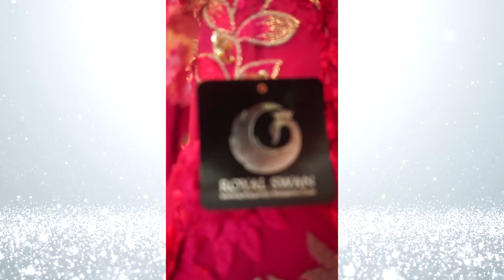Party Gown (Gaun Pesta) By Pusat Gaun Designer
It's so worth it to rent your special occasions rather than making your Gown because pusatgaundesigner has got you covered ❤️

By Renting with pusatgaundesigner , you can say more to
❌ Spending money to buy fabric
❌ Searching for seamstess
❌ Spending money to dry cleaning your gown

This means you can
✔️ Save money
✔️ Save time
✔️ Save energy

*Di dalam video ini hanya menampilkan beberapa koleksi gaun saja (masih banyak model atau warna yang lainnya).

For more details about pricelist, size, and design. Please chat us on WhatsApp!

Location :
Ruko Modern Town Market RF 002 & RF 003
Jl. Hartono Raya, Modernland, Kota Tangerang